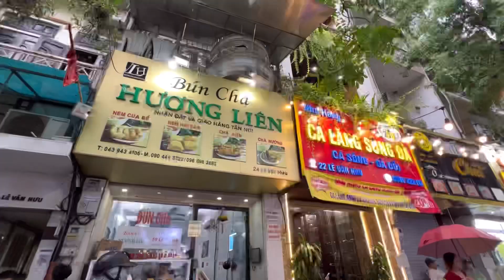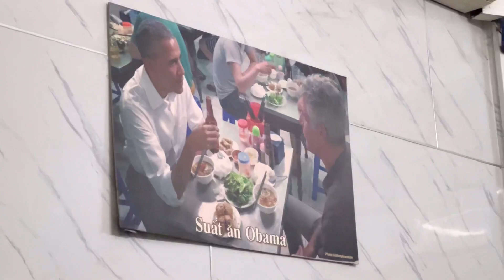MÊ HỒN VỚI MÓN BÚN CHẢ OBAMA TẠI HÀ NỘI😱 🇻🇳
💥Đây là trang chuyên bán thực phẩm chức năng Hàn Quốc, nấm linh chi, Hồng sâm ,tinh dầu Thông đỏ , thuốc chống đột quy, người nhắn vào đây nhé